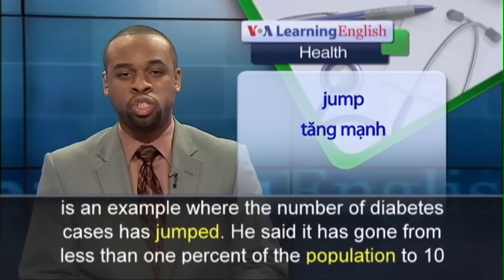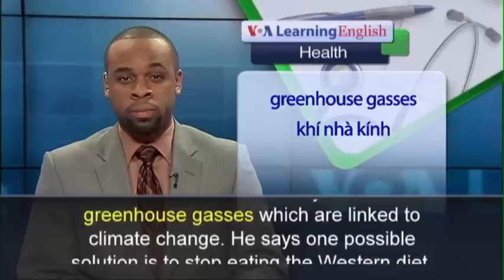Phát âm chuẩn cùng VOA - Anh ngữ đặc biệt: Western Diet (VOA)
The spread of Western eating habits around the world is bad for both human health and the environment. Those findings come from a new report in the journal Nature.  David Tilman is a professor of ecology at the University of Minnesota. In the study, he examined information from 100 countries to identify what people ate and how diet affected health. Mr. Tilman said he found that as nations industrialized, population increased and earnings rose. More people began to adopt what has been called the Western diet. They started eating like people in Western countries. But the Western diet is high in refined, or processed, sugar, fat, oil and meat. By eating these foods, people began to get fatter and sicker. David Tilman said overweight people are at greater risk for non-infectious diseases like diabetes, heart disease and some cancers.  China, he said, is an example where the number of diabetes cases has jumped. He said it has gone from less than one percent of the population to 10 percent over a 20-year period. David Tilman said it is also happening in Mexico anmd Nigeria. And, a diet bad for people also appears to be bad for the environment. As the world’s population grows, experts say, more forests and tropical areas will become farmland for crops or grasslands for cattle.  Mr. Tilman said this will likely create more greenhouse gasses which are linked to climate change. He says one possible solution is stop eating the Western diet.  That means reducing carbohydrates like pasta, rice, potatoes and bread.